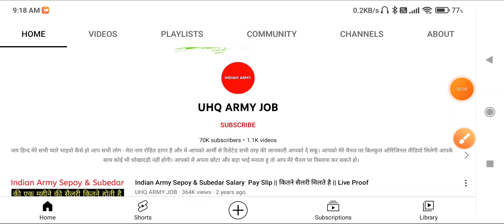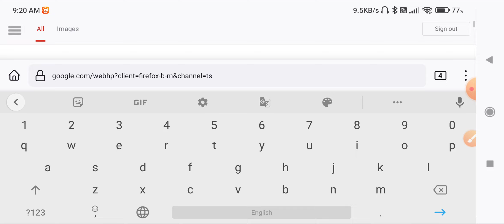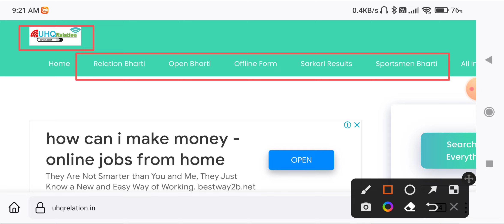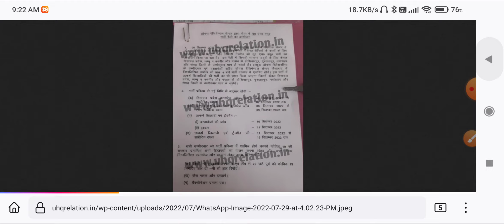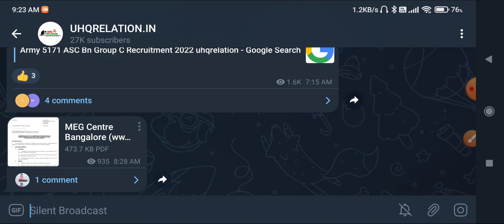17 सेंटरों की रिलेशन और स्पोर्ट्समैन भर्ती का नोटिस कैसे करें डाउनलोड | All Centre Bharti Pdf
👉 12 सेंटरों की रिलेशन और स्पोर्ट्समैन भर्ती का नोटिस हुआ जारी | नीचे दिए गए लिंक पर क्लिक कर पूरी जानकारी प्राप्त करें!